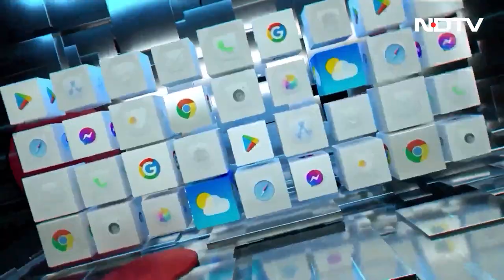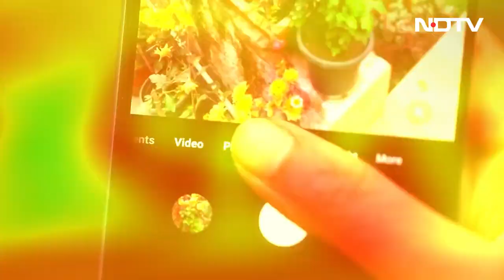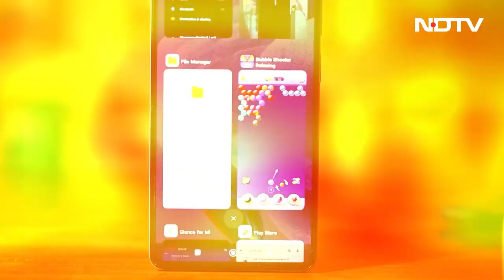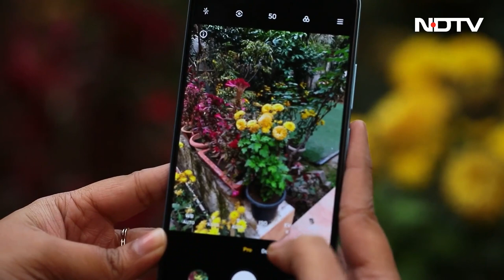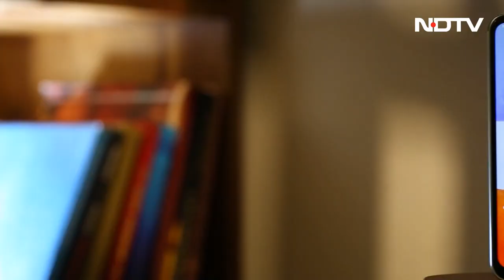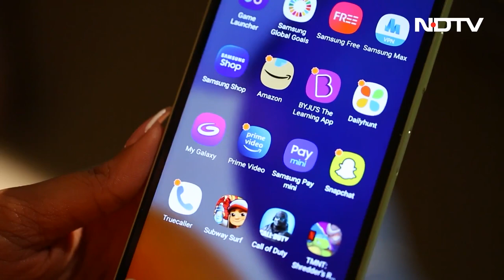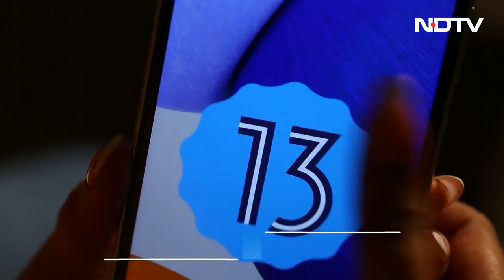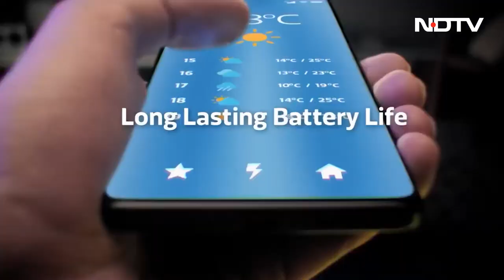Redmi Note 12 Pro+: All About the 200-Megapixel Camera | Cell Guru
On this week's episode of Cell Guru we review two exciting new phones, The Redmi Note 12 Pro+ and the Samsung Galaxy A14 5G. The Redmi Note 12 Pro+ boasts of a 200-megapixel camera, so we compared it with the 200-megapixel camera of the Motorola Edge 30 Ultra. Finally, we break down for you the newest generation of MediaTek chips, and we also review the exciting new mobile game Teenage Mutant Ninja Turtles: Shredder's Revenge.